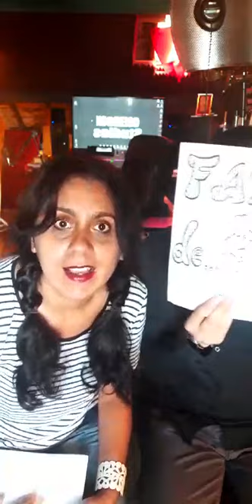"FAN de..." Packo Gualandris & Miriam R. Krüger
Vidéo de Miriam R. Krüger
"FAN de..." Packo Gualandris / DJ, compositeur

"FAN DE... "  projet vidéo de la poète et artiste visuelle Miriam R. Krüger.  À cause du COVID depuis le mois de mars des événements artistiques on été annulés ou remporté à cause de mesures de sécurité. Le but de cette série de vidéos "live" est de montrer que malgré tout ça, les artistes continuent à travailler et a créer en essayant de trouver de nouvelles façons de montrer leur art. Chaque vidéo présente un/une artiste ( poète,  musicien,  chanteur, photographe,  peintre...) qui en quelque mots va parler de ses projet à venir.

Packo Gualandris / DJ, compositeur

Packo Gualandris

Miriam R. Krüger
WEB

Miriam R. Krüger-Art